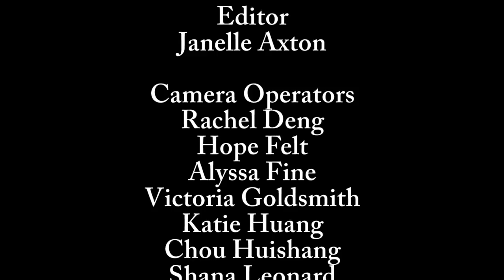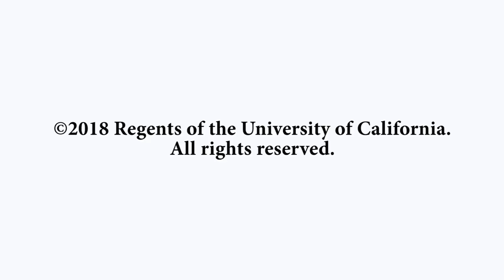Life After The Fall - Storytelling from Iraq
Novelist Sinaan Antoon and journalist Leila Fadel join UCSB’s Mona Damluji for a post-screening discussion of Kasim Abid’s 2008 film Life After the Fall. They discuss the difficulties of living and working in U.S.-occupied Iraq after the fall of Saddam Hussein, the decline of security and safety, loyalties-of-necessity to one’s particular neighborhood in the power vacuum that ensued, and the complications and sometimes harrowing difficulties of everyday life. At issue in particular is each guest’s struggle to tell stories about Iraq that felt honest, empathetic, and adequate when most narrativization of Iraq at the time tended to feel too superficial (U.S. media coverage), too insular (stories from inside the Green Zone), too nostalgic (for a functional Iraq, if one under dictatorship), or too limited in scale (to the scope of whatever groups, such as families or friends, that were intimate enough to permit trust).

Recorded on 05/10/2018. Series: "Carsey-Wolf Center" [7/2018] [Show ID: 33760]